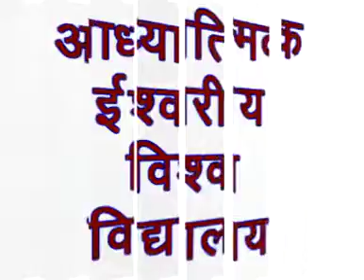VCD 578 Shivbaba Ki Murli शिवबाबा की मुरली